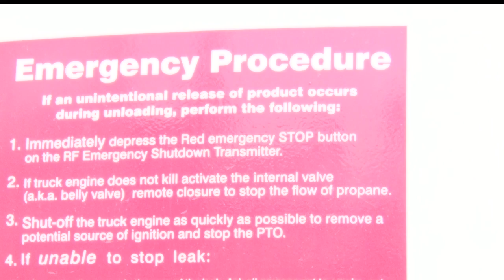AmeriGas Prepares For Upcoming Winter With Bobtail Rodeo